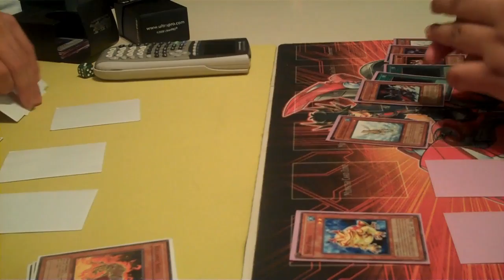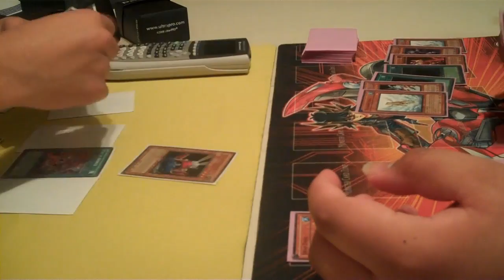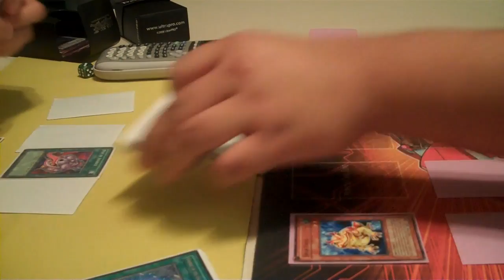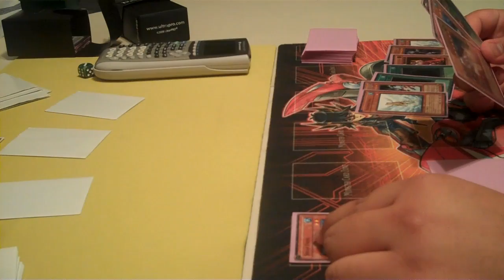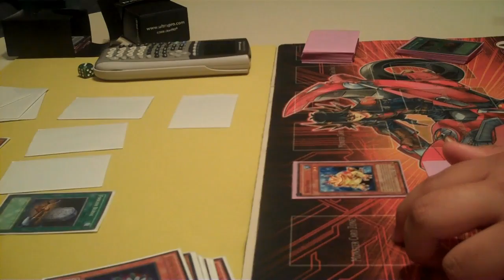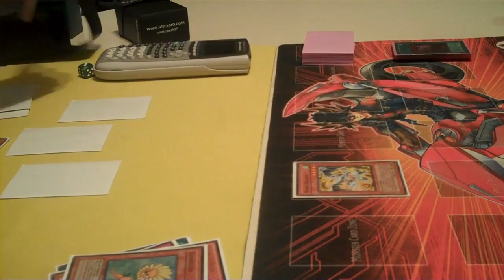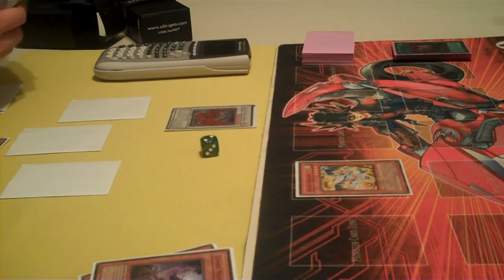Cdtran's My X-Saber Deck vs Domotron's Froggy Monarch - Game #2 Part 2/2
Cdtran's "My X-Saber" Deck goes against Domotron's Frog Monarchs.  Game Two, Part 2. (Recorded on December 10, 2010)